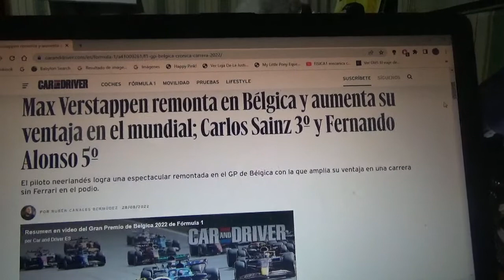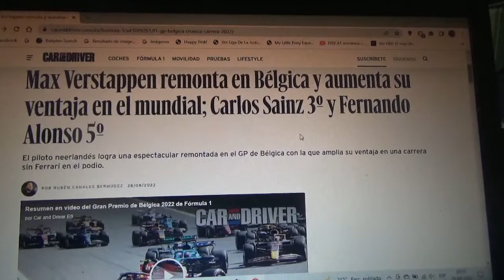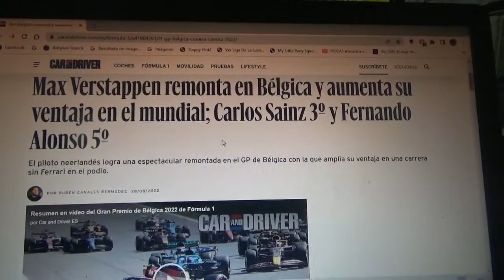Resumen GP de Bélgica 2022 de F1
Un breve resumen de lo que fue el Gran Premio de Bélgica en el Circuito Spa Francorchamps de la Temporada 2022 de la Fórmula 1 en la que el ganador fue el corredor neerlandés de Red Bull Racing Max Verstappen seguido de su compañero de filas el mexicano Sergio "Checo" Pérez y de Carlos Sainz 2do y 3er lugar respectivamente